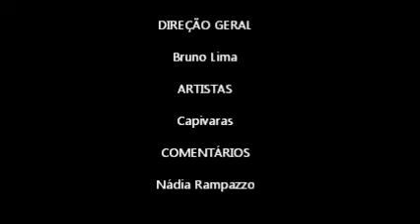Limonádia e as capivaras em Lindóia-SP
Nós em Lindóia, vendo as capivaras, é muito linda a natureza. Pow cara, mto loka!!